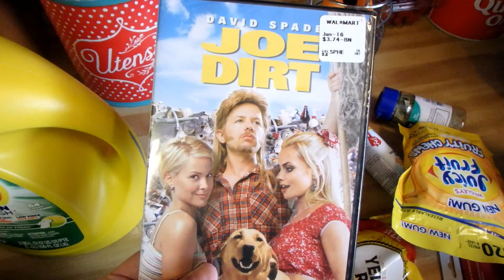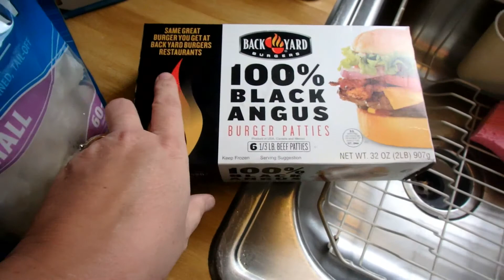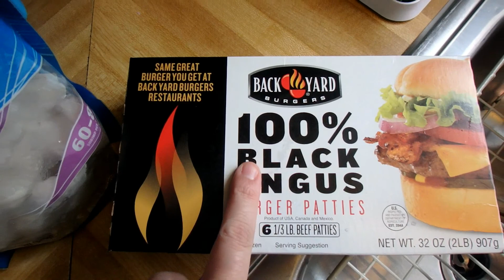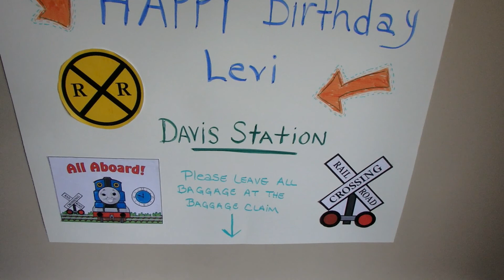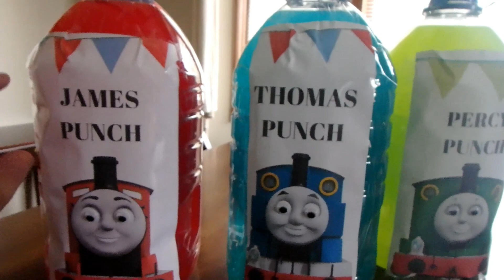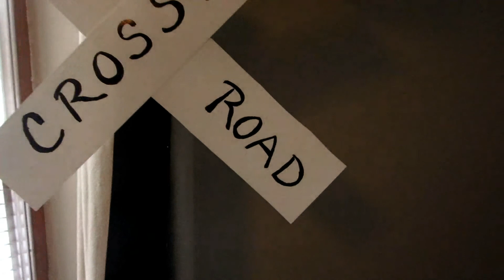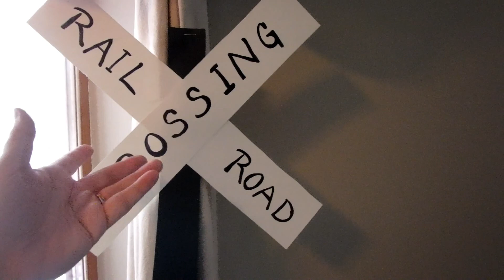2 Yr. Old Birthday Party Prep | 9.17.16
HI! I'm a "Down to Earth, Tell It like It Is" SAHM named Jennifer.
We live in Hickory, NC and I do daily/weekly vlogs, vlogmas, cleaning videos, cooking videos, planner videos, Grocery Hauls, Dollar Tree Hauls, and MORE. But mostly I do DITL (A Day In The Life) Vlog videos. Featured in our videos are Me, sometimes my Husband Jerry, our baby boy Levi who is 1 and our 7 year old son Jaden.

★ My YouTube Name and WHY?:
I chose my YouTube name "MyHusbandsPaparazzi" because I'm married to my soulmate Jerry, who some say looks and sounds like Billy Bob Thornton, ha ha! He hates the comparison though. lol.